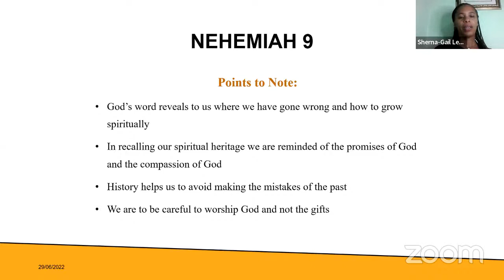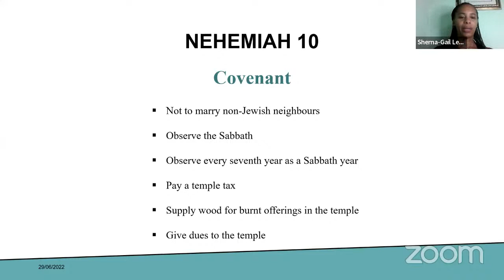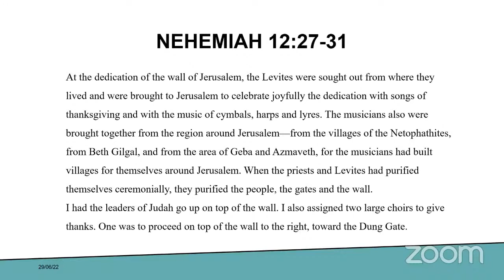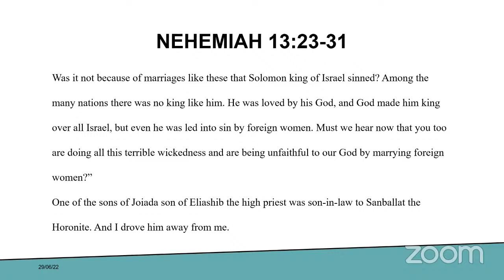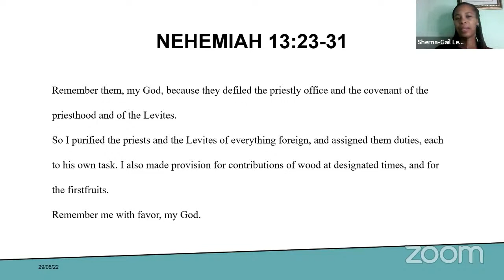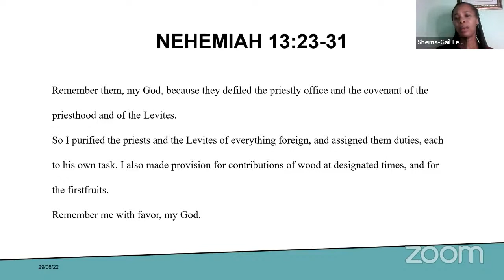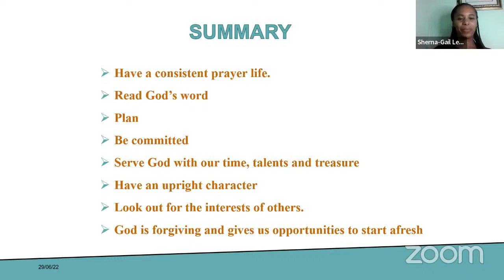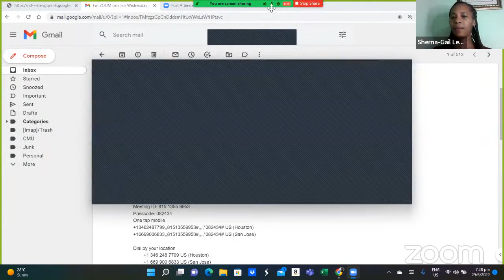Wednesday Bible Study